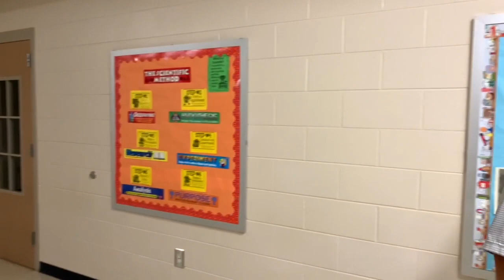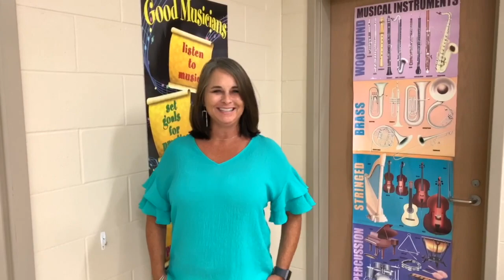EWE School Tour 2020-2021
Take a tour of Ellen Woodside Elementary and learn about school operating procedures for the 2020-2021 school year.